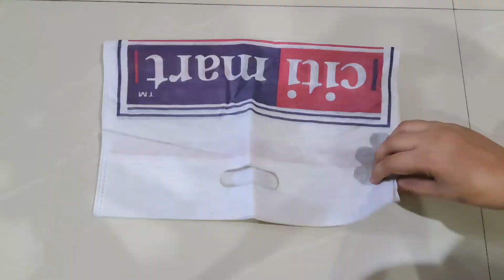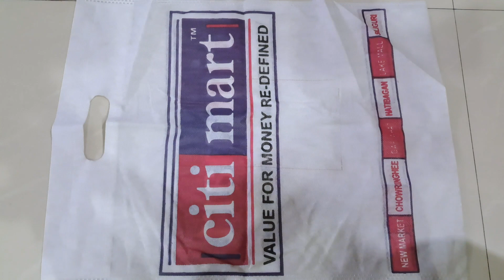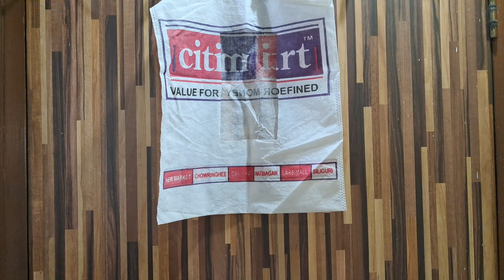बहुत ही काम आने वाली किचन टिप्स / Amazing kitchen tips and tricks ♥️